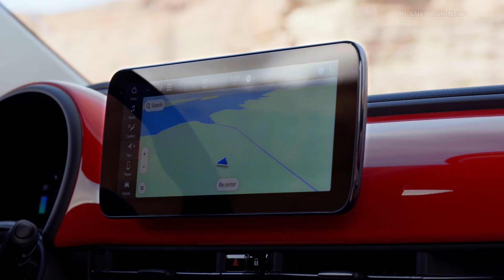The Fiat 500e is Coming to the USA !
It’s official: FIAT is electrifying North America with its sustainable mobility mission. The brand debuted the 2024 FIAT (500e)RED  as the first FIAT 500e product drop for North America.

Highlights :
Stellantis’ first BEV in North America combines the love of an iconic brand with a sustainable mission
The Fiat (500e)RED is the first drop of the 2024 Fiat 500e collection
Friendly, intuitive and fun to drive with no need for instructions, the new 500e delivers purity in motion with 162 lb.-ft. of torque and an estimated 149 miles (240 kilometers) of range
A home L2 Wallbox charger system or charge credits through Free2Move Charge are included with the Fiat 500e to ease the transition to electrification
The Fiat 500e features 85 kW of fast-charge capability with 31 miles (50 kilometers) of range after only five minutes of charging and 80% battery capacity in just 35 minutes
The only vehicle that “sings,” infusing Italian culture into every driving experience
At just over 3,000 pounds, the Fiat 500e is the lightest passenger BEV in the segment

Manufacturer’s suggested retail price for the 2024 Fiat (500e)RED is $32,500, not including $1,595 destination with availability in early 2024

Source : Fiat